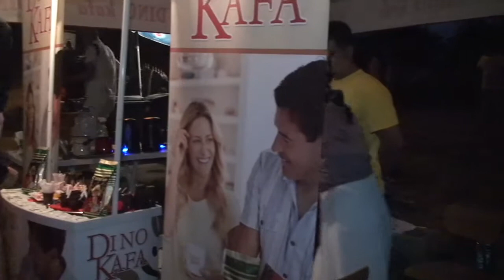Uoci Bajrama( 1 dio Djurdjevik Musici 16 07 2015)Lve Studio Kemix